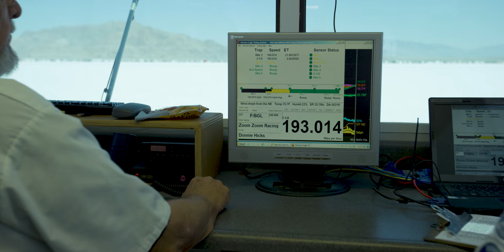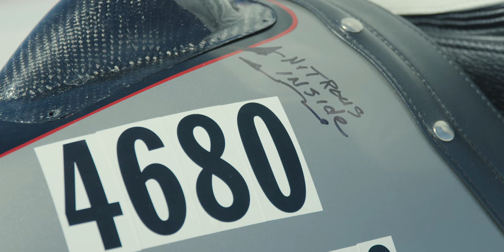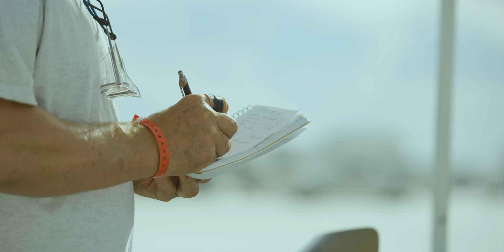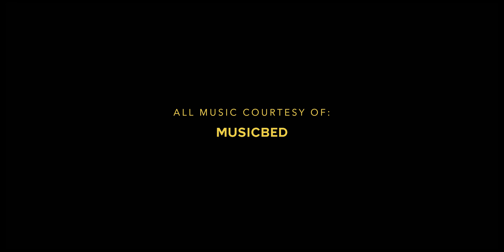Salt Flats Bonneville Speed Week Utah 2016: The Last Peaceful Place on Earth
The Last Peaceful Place on Earth follows the people that meet every year on the Bonneville Salt Flats for "Speed Week". They gather for one reason, to go fast.

A Vita Brevis Films Production.

Directed by:
Skylar Nielsen
Cinematography by:
Josh Fletcher
Lance Clayton
Edited by:
Catura Jenson
Color by:
Jake Penrose
Production Assistance:
Nelsen Bruggeman
Ethan Ostling
Mitchell Croghan